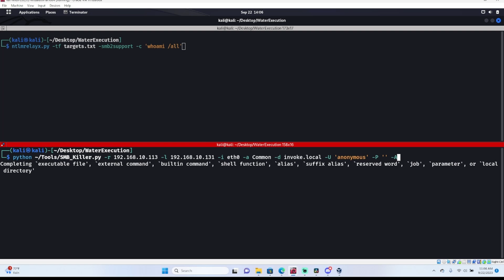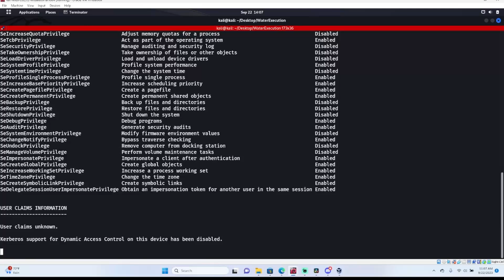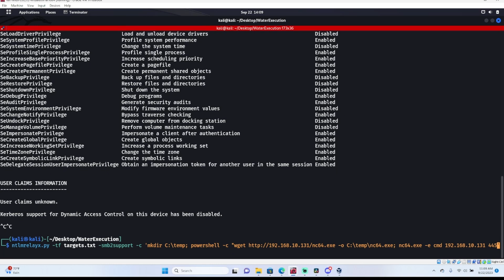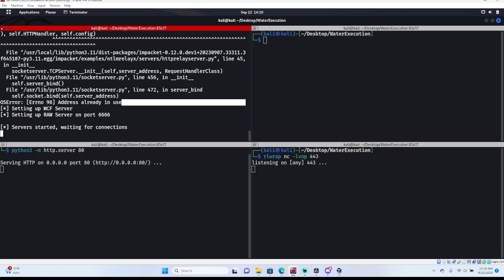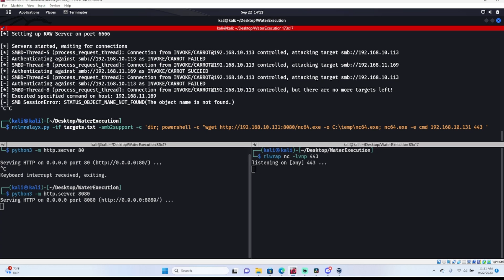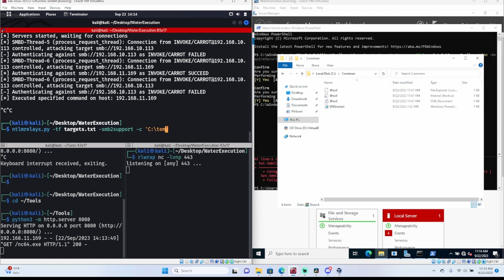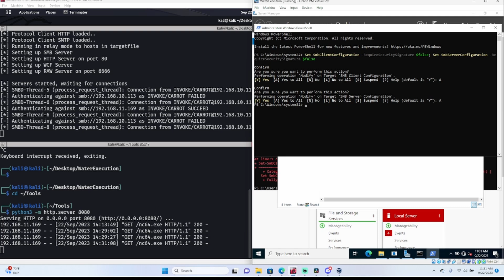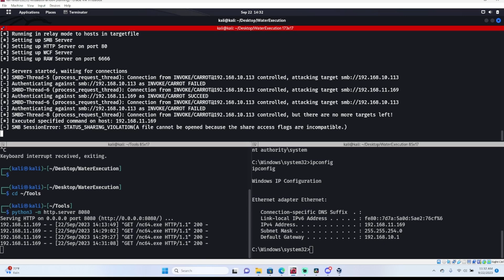NTLMRelayx with SMBKiller combining attacks and tools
YOUTUBE10